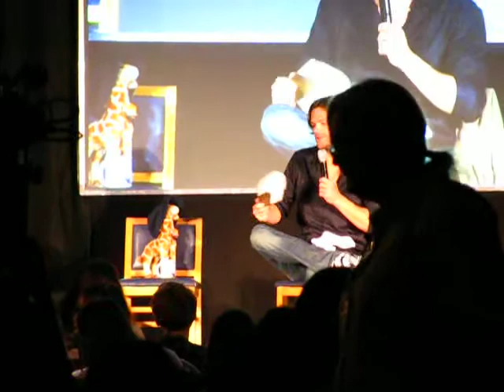Supernatural JIB Con 2011 - Jared Padalecki panel 3. (09.april)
The Misha story - My JIB Convention video - Saját Supernatural JIB con 2011 videó, ne nyúld le. Jared Padalecki panel 3.